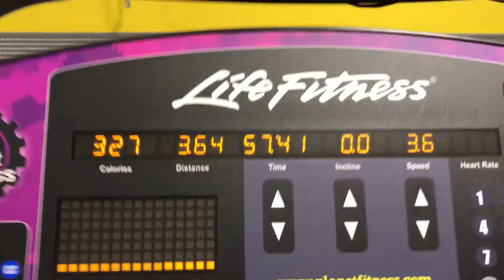Going too the Electrolysis and 🏋 Workout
Vlog Yesterday's Vlog ►